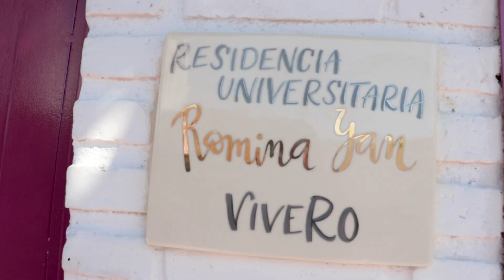Inauguración Residencia Universitaria "Romina Yan"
El sabado 30 de Marzo se inauguró la Residencia Universitaria Romina Yan en Corrientes, Argentina . Gracias a vos por haber participado de la celebración ViveRo en el Teatro Gran Rex de Buenos Aires.